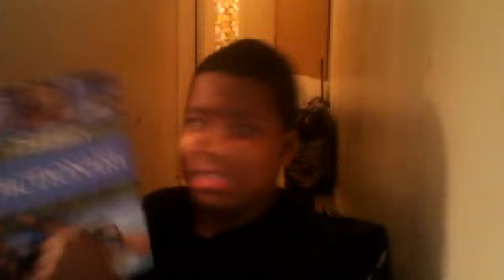funny time pranks